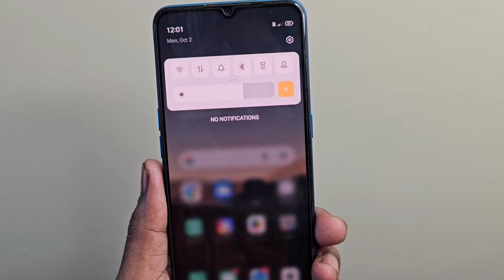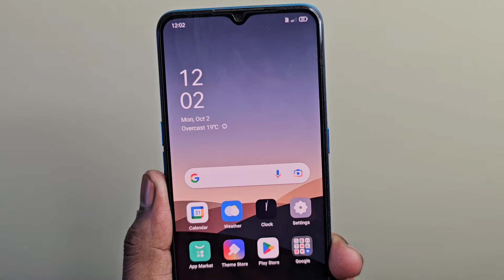missed call notification not showing on your android phone | miss call notification not showing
missed call notification not showing on your android phone
miss call notification not showing

Hello dosto iss video me hamne aapko bataya hai ki aap apne mobile me missed call notification not showing problem ko kaise solve kar sakte ho

Quieres Solved 👇
1. missed call notification not showing
2. missed call notification not working
3. missed call not showing
4. missed call notification problem
5. how to fix missed call notification not showing